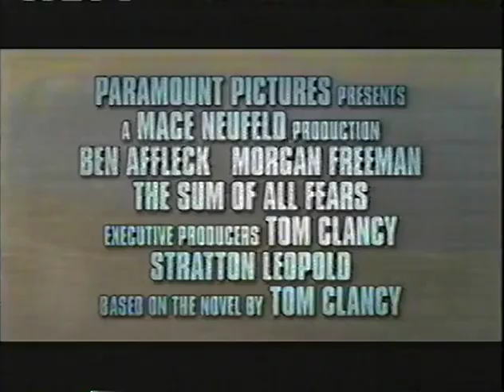NBC Commercials, May 22, 2002-Part 2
Aired during the original Law & Order on KJRH, includes the following:
Tom Clancy's The Sum of All Fears
Toyota
Neutrogena Visibly Firm
Lowe's
Sonic Drive In's